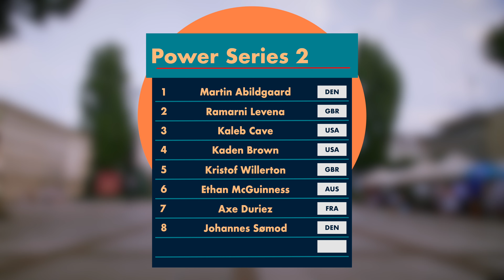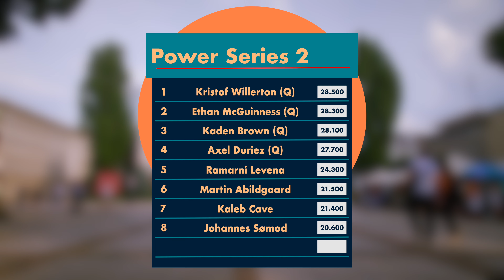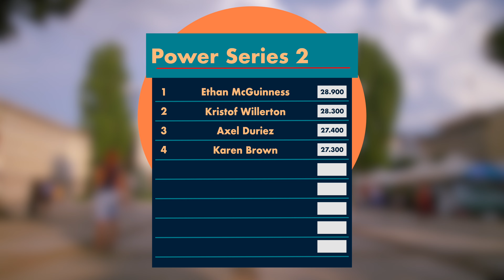VM Tumbling 2022 - Herre Finale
Dette er en video af finalen ved verdensmesterskabet i tumbling 2022 som foregik i Sofia, Bulgarien.